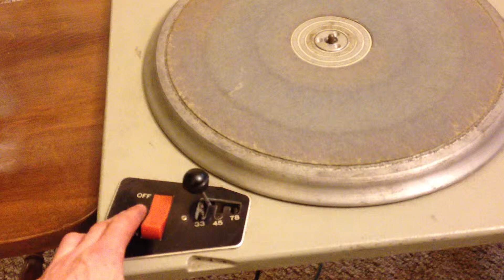GREY RESEARCH Gates cb-500